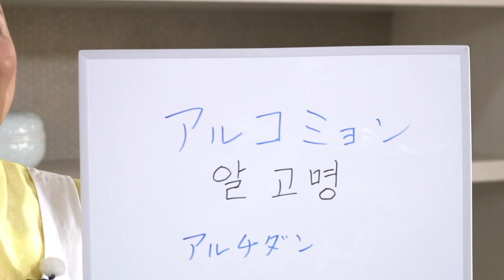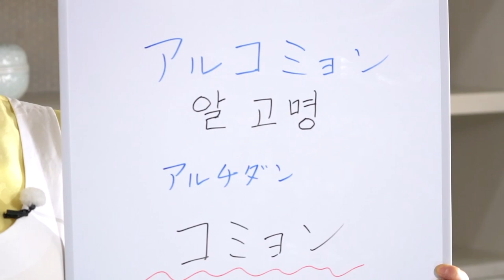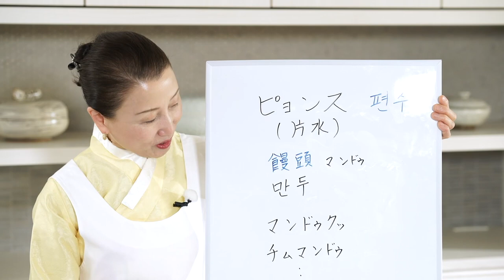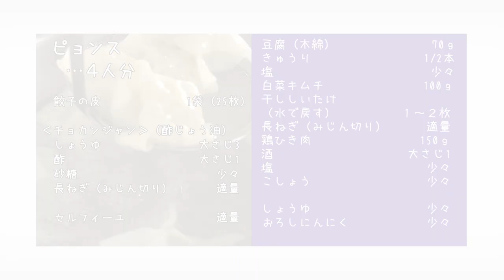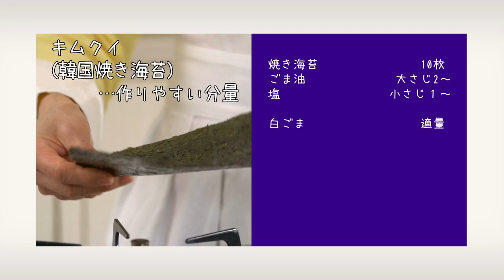「キョンファ・スタジオ」ジョン・キョンファ先生の料理塾③＿＿韓国家庭料理その③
ジョン・キョンファ＃キョンファ・スタジオ＃シェフパートナーズ 【もっと美味しい健康へ／シェフパートナーズ】 【もっと美味しい健康へ／
なかなか予約の取れない府中の韓国料理教室「キョンファスタジオ」キョンファ先生の料理塾＿ おいしくて健康によい韓国料理をわかりやすくご紹介

韓国の家庭料理③＿〈ユッケジャン00:30／テハチム8:36／ピョンス（韓国冷やし水餃子）20:11／キムクイ（韓国焼き海苔）29:52／包丁の選び方扱い方33:25〉の４品と１つのシェフの知恵をご紹介します。

キョンファ先生の韓国料理をはじめ、和食・フレンチ・イタリアン・中華・ベトナムの各料理のシェフたちがオリジナルレシピをご紹介するサイトはこちらです。